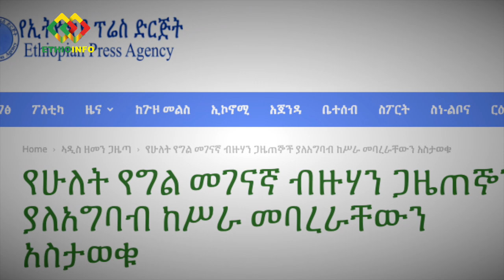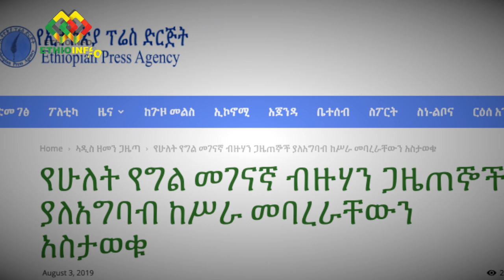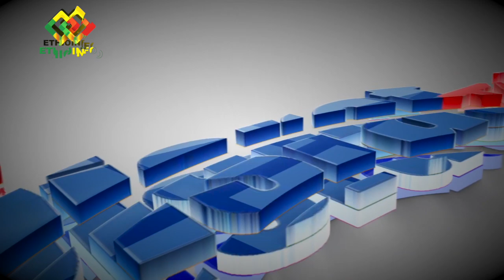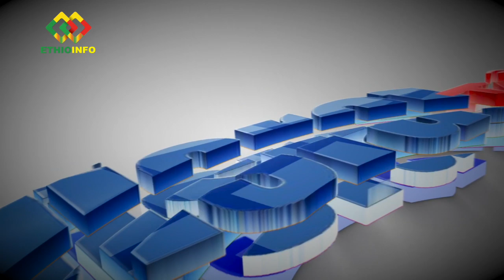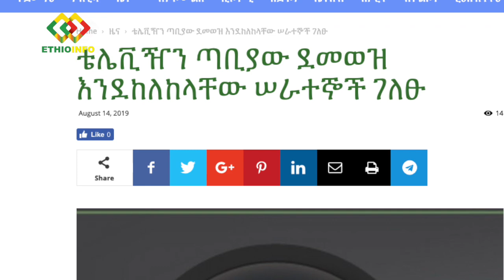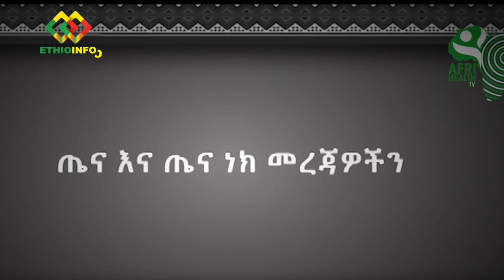Workers complain about LTV, Bisrat Tv and Afrihealth tv. Some are without pay for 2 months.